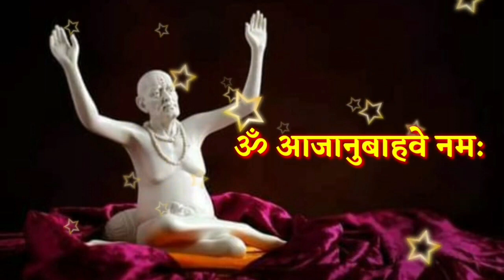11 जून मोठा रविवार आजची स्वामी सेवा फक्त 21 वेळेस बोला हा मंत्र Marathi Motivational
11 जून मोठा रविवार आजची स्वामी सेवा फक्त 21 वेळेस बोला हा मंत्र Marathi Motivational